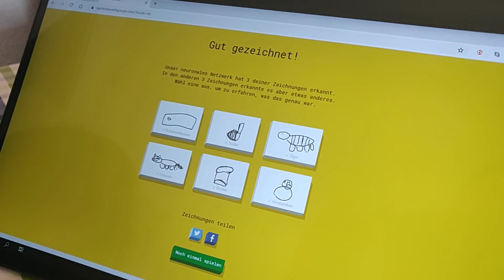How did you learn to draw a tiger so well?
A young girl explains how she learned to draw a tiger so well?